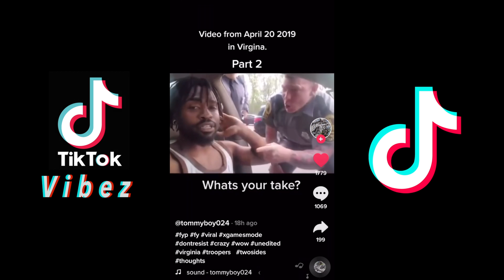African American Man Gets Dragged Out of Car By Police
damn this guy complied and all :(